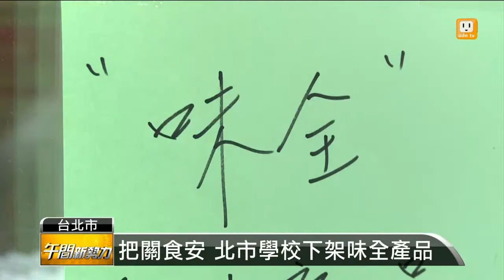【2014.10.13】把關食安 北市學校下架味全產品 -udn tv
頂新集團產品一再出包，北市府現在下令市內所有機關學校，全部停售頂新味全產品，教育局更強調停用味全產品沒有期限。不過，台北市每個禮拜讓小學生喝一次免費牛奶的政策，其中味全就負責供應31所國小的牛奶，約1萬8千多名學生，現在市府正協調其他廠商供應。完整內容 , FB , Twitter , G+